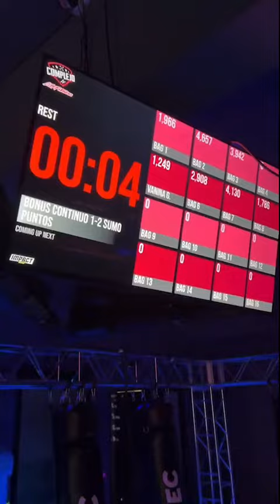Impact Wrap's First Argentina Gym!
Working hard at Complejo Life Fitness, our first gym in Argentina!🎉🇦🇷 They have been tracking their heavy bag workout metrics AND their heart rate/calorie metrics with ImpactWrap’s heavy bag tracking connected fitness platform for just a couple of months now and the response has been nothing but positive! Motivated like never before!